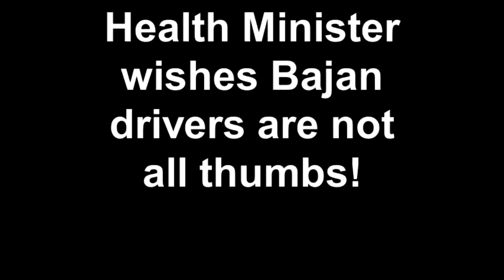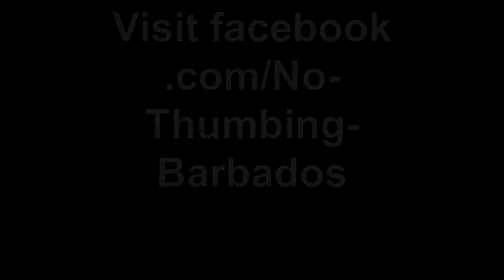Barbadian Ministry of Health Endorses Road safety Campaign: No Thumbing Barbados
This Campaign was developed to create an awareness of the Dangers associated with Texting and Driving. NO Message is that Important. Plz dnt txt & drive.
TEXTING and DRIVING Public Service Announcement.
HELP "CHARGE THE CAMPAIGN".